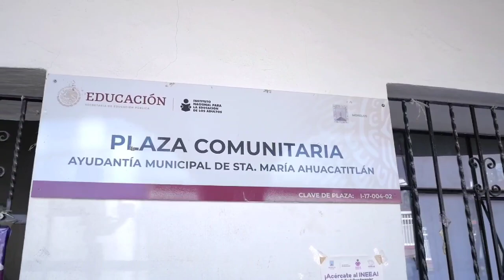Realiza INEEA Morelos Estrategia de Incorporación y Acreditación 2024